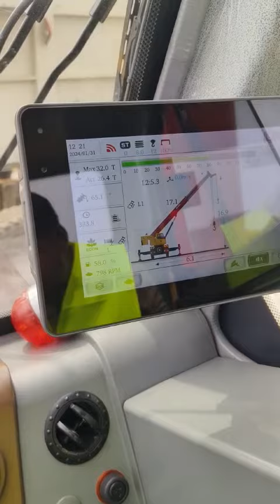SANY 80 tan work Jay man service 🙏# video#trending pintutiwari my channel